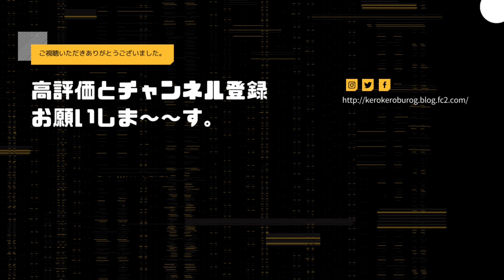今日の飛行場（20231104）今日も暑いよ・・・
１１月なのに今日も暑い！！
週末に向けて練習するよ～～と言ってる本人は・・・・

マイペース（爆””）